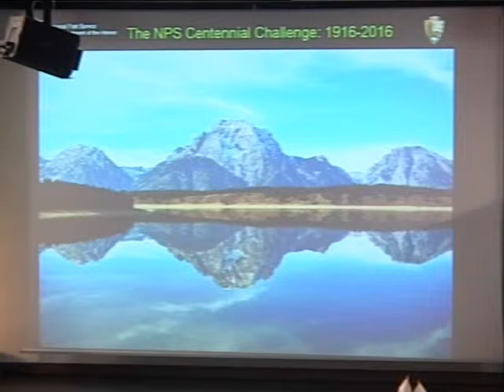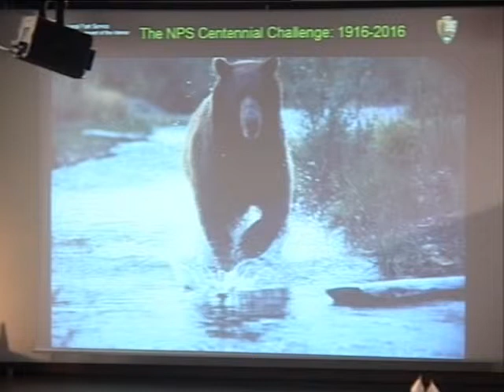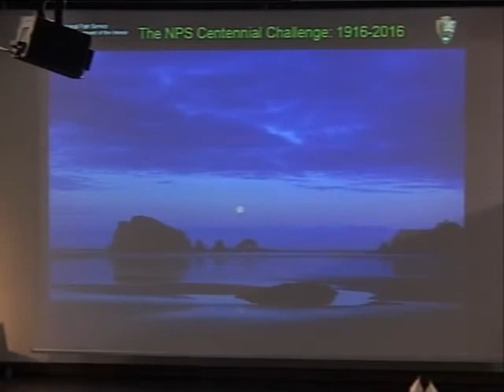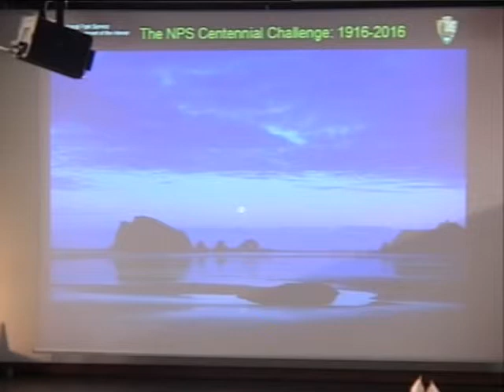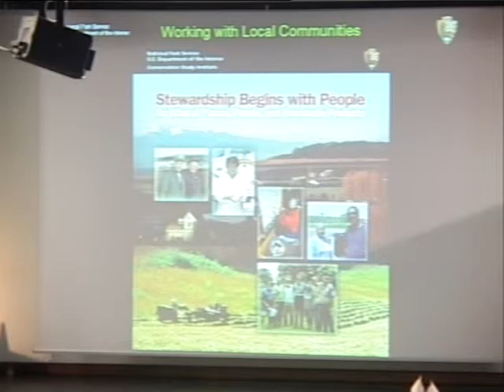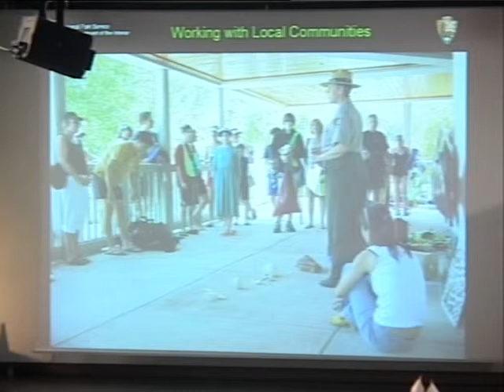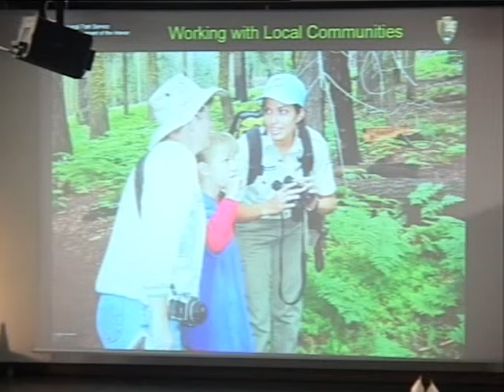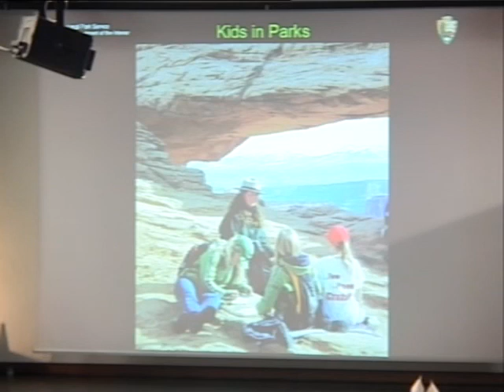L'esperienza, la missione e le nuove visioni del National Park Service degli USA - 2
Intervento di Lindi Harvey - Vicedirettore NPS USA - parte 2